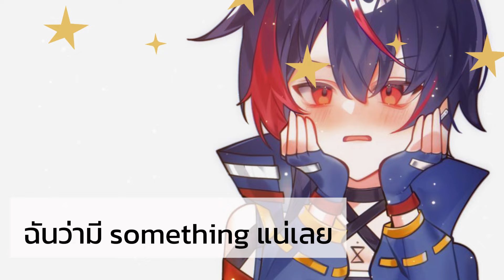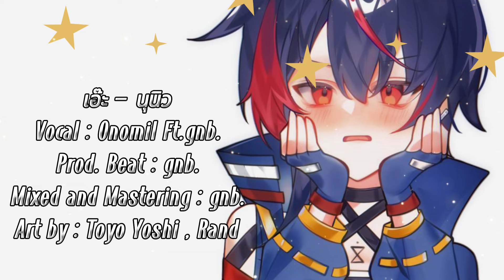เอ๊ะ - NuNew (COVER) by ONOMIL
สวัสดีค่ะมิลนะคะ นี่เป็นเพลง cover เพลงแรกของมิล ตัดสินใจเลือกเพลงของนุนิวมาค่ะ เพราะเนื้อเพลงน่ารัก และน่าจะเข้ากับเสียงมิล

จากคนที่ไม่กล้าในการร้องเพลง แต่จู่ๆ ก็ลุกขึ้นมาทำอะไรแบบนี้เลยทำให้เพื่อนๆ เซอร์ไพรส์กันน่าดูสินะคะ555 ดีใจที่ชอบนะคะ

Vocal : Onomil Ft.gnb.
Prod.Beat By gnb.
Mixed&Mastered By gnb.
Art : Toyo Yoshi , Rand(แมว)

สมัครเข้าเป็นเมมเบอร์เหล่าหมอง เริ่มต้น 35 ได้สิทธิพิเศษเยอะน้า มาเป็นกองทัพน้องแงวกัน

สวัสดีเรา Onomil (โอโนมิล) นะ เป็น Time Traveler (นักเดินทางสมองอ๊อง)
ที่แลนดิ้งไม่เคยจะถูกที่ถูกเวลา แต่โชคดีมีเหล่าหมองแมวคอยช่วยเหลือ
ก็เลยมาเป็น Vtuber ที่คอยให้ความสุขสนุกกับพวกนายไงล่ะ
หลงเข้ามาแล้วก็ทักทายกันหน่อยนะ มาเถอะ อยากคุยด้วย ❤️

ขึ้นข้อความบนจอขั้นต่ำ 10 บาท
เสียง SIRI อ่านแชท 10 บาท